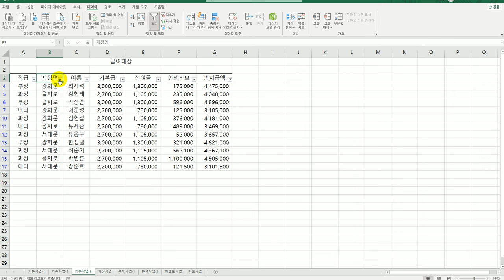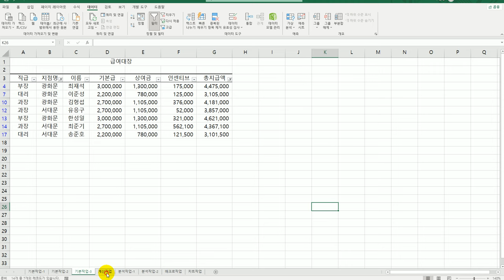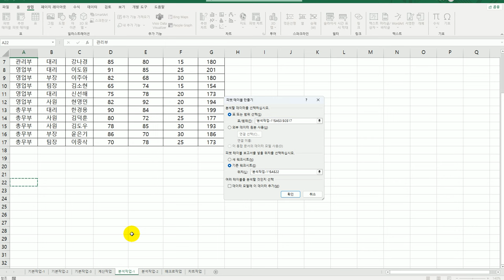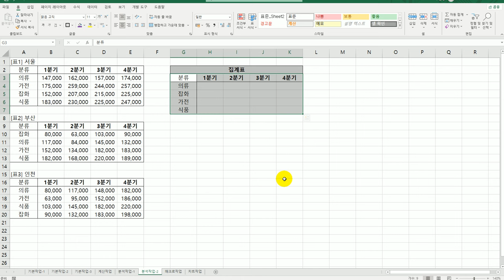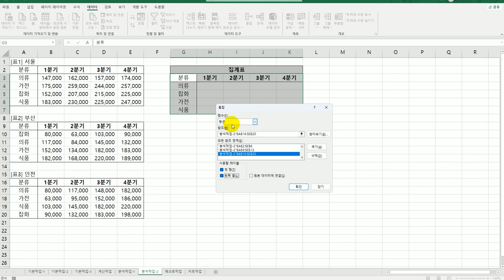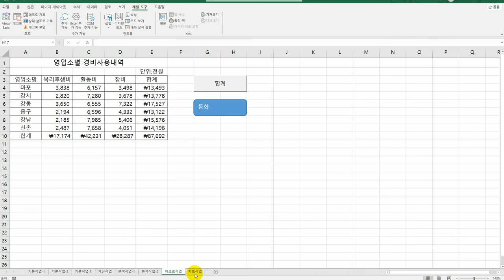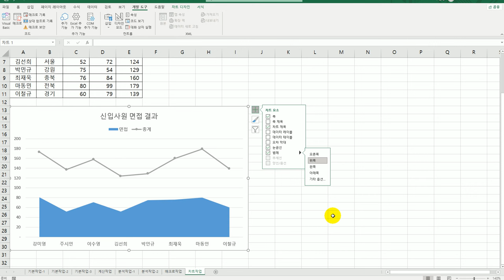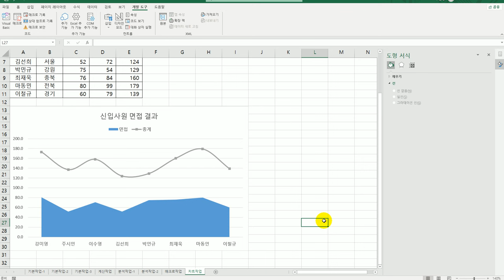[컴활2급실기] 실전 모의고사 10회